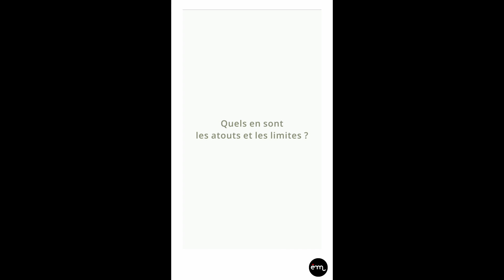Entretien avec Nicolas IACOBELLI, Chef de mission Aménagement et Urbanisme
Extrait de l'exposition La Ville en partage, par l'écomusée du Val de Bièvre, un établissement de l’Établissement Public Territorial Grand-Orly Seine Bièvre.
Nicolas Iacobelli est Chef de mission Aménagement et Urbanisme Secteur Sud à l’EPT Grand-Orly Seine Bièvre. Ancienne ferme de Contin, Paray-Vieille Poste